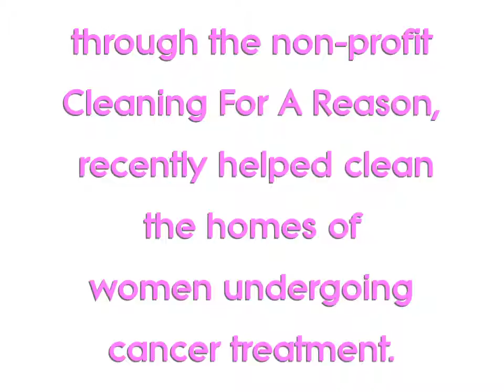Buckets & Bows Maid Service and TX Health Presby Hospital FM Clean Homes for Cancer Patients